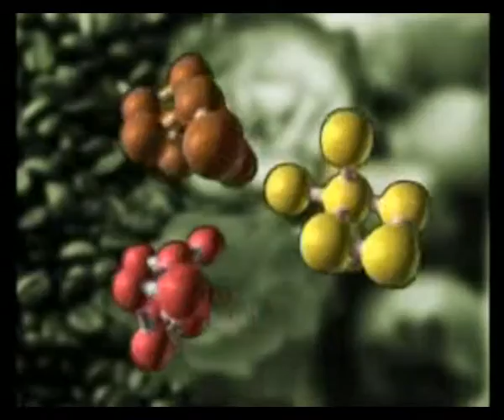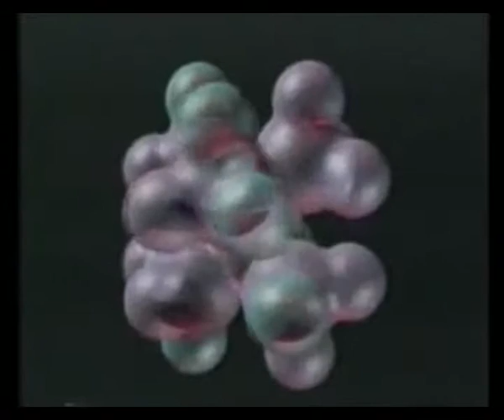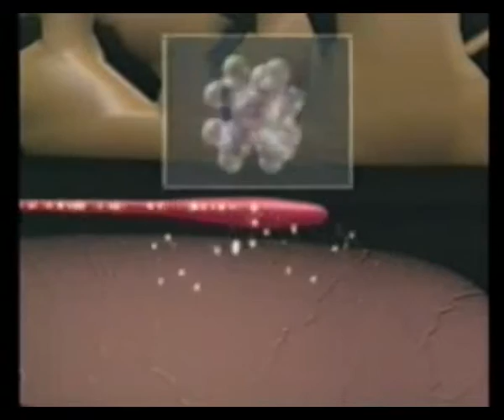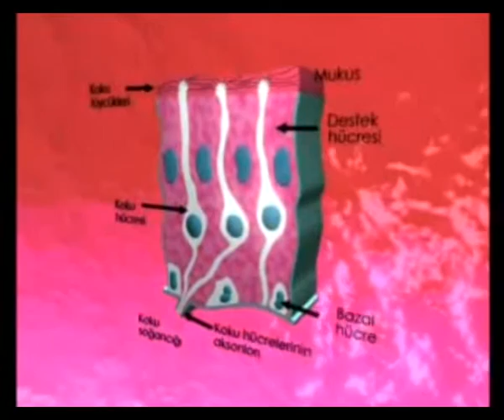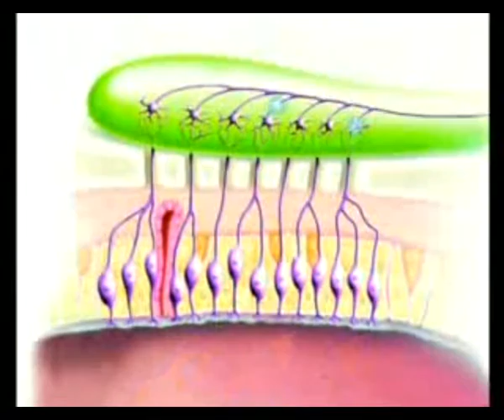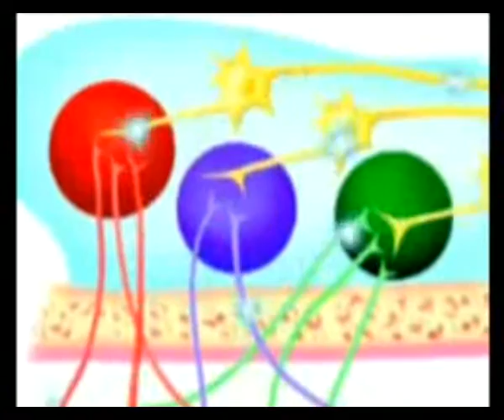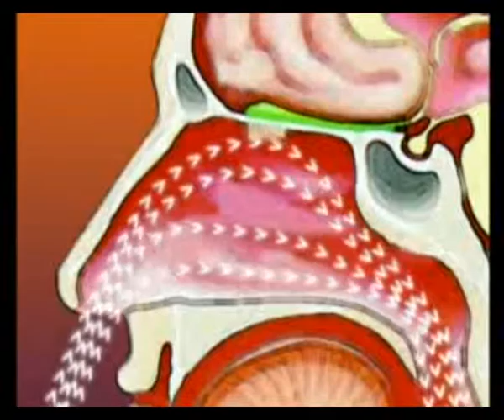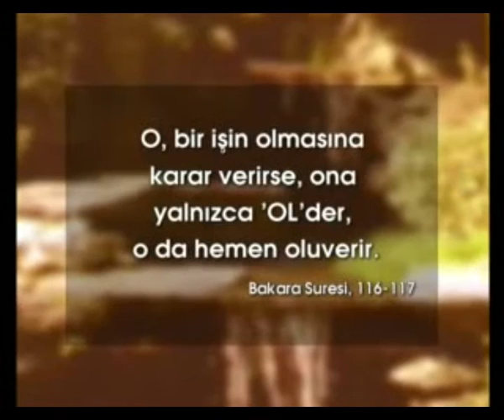BEYNİN SIRLARI: KOKU VE TAT MUCİZESİ - KOKU ALMA SİSTEMİNDEKİ TASARIM